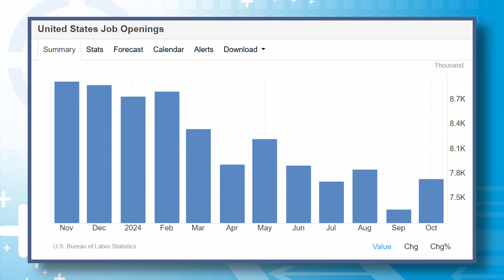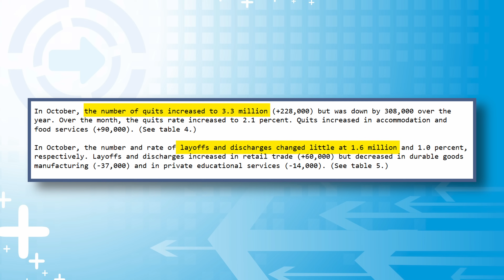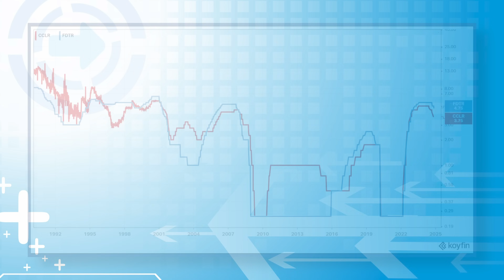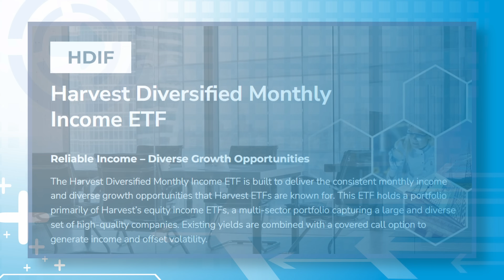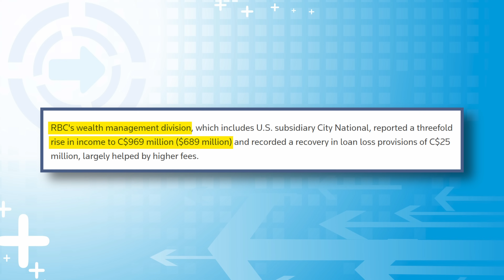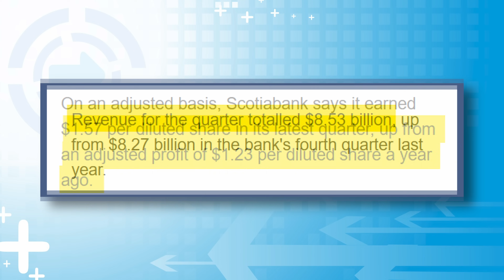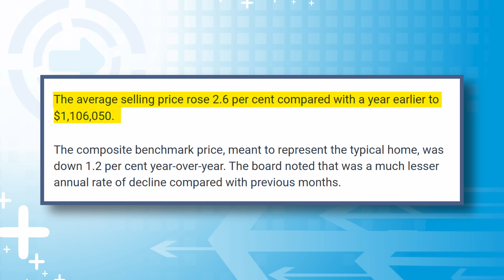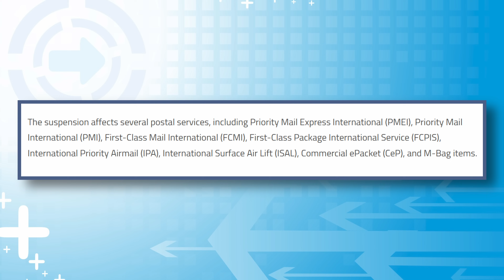Canada’s Economy and the U.S. Labor Market (Here's why JOLTS matters)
In this episode, we unpack the surprising surge in U.S. job openings and its implications for Canadian investors. With 7.744 million openings but flat hiring, what’s the broader economic message? We look at how these trends could impact Canadian markets, inflation, and your portfolio.

Also in this episode:

🍁 Canadian banks report mixed earnings results: RBC, Scotiabank, and National Bank highlight strong performances, but rising provisions for loan defaults hint at economic challenges.

🏡 Toronto housing market soars: GTA home sales jump 40%, driven by rate cuts, tighter inventory, and growing buyer confidence.

📮 USPS halts mail to Canada: Ongoing Canada Post strikes lead to temporary suspension of mail services, impacting thousands of customers.

Thank you to Harvest ETFs for supporting this video.  Learn more about the Harvest Diversified Monthly Income ETF

🏦🇨🇦 Sign Up Bonuses 💰💸:
► Wealthsimple Trade ($50 cash bonus)
► Wealthsimple Invest Robo-Advisor (Receive a $50 sign up bonus)

The views and opinions shared on this channel are for informational and educational purposes only. Although previously licensed, the contributors are no longer industry participants and are not licensed to provide financial advice. They strive to provide you with educational information in an entertaining manner. Always do your own research and due diligence before investing. Generally speaking, you should consult a licensed investment professional before investing.